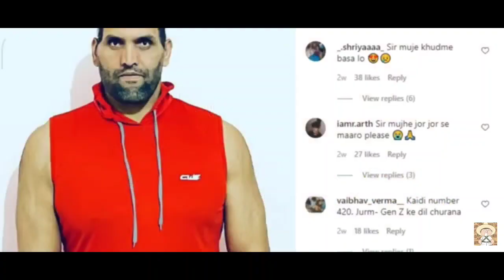Great khali's Instagram is the funniest - Try not to laugh challenge vs my sister